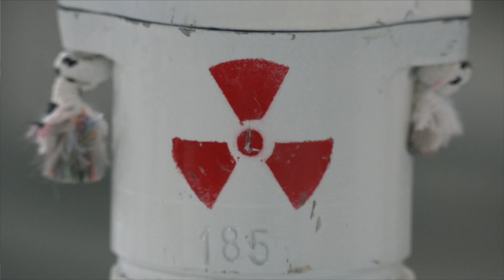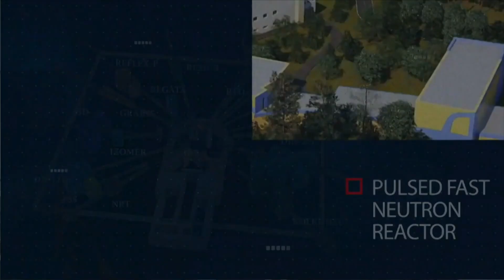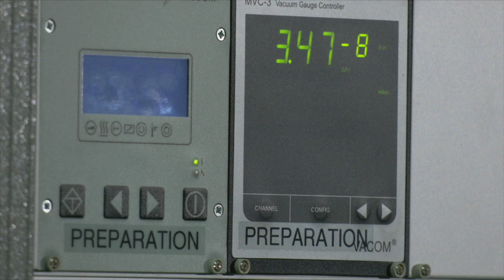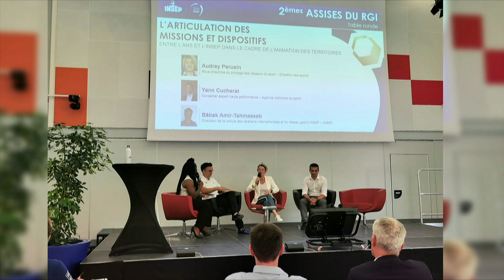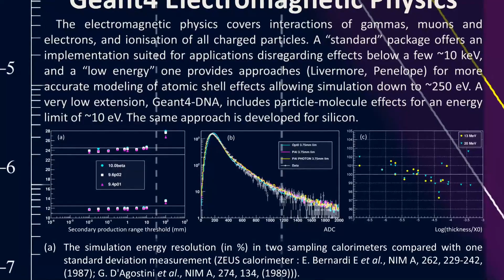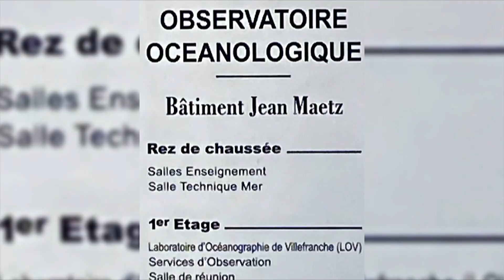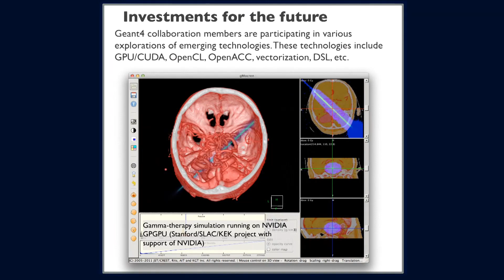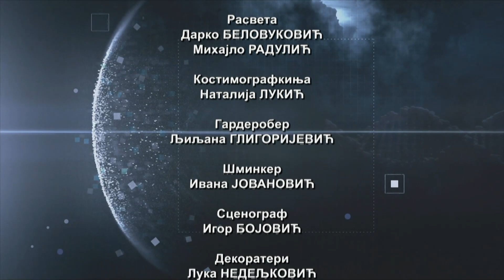RTS Lab: ŠTA ISTRAŽUJU ISTRAŽIVAČI? - 20.09.2022.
Čovek odavno sanja da osvoji svemir i „dotakne zvezde“, a činjenica je da još nije dovoljno upoznao ni sopstvenu planetu. Čime se zanimaju naučnici u 21. veku? Šta istražuju istraživači?

Najznačajnija istraživačka institucija na teritoriji Srbije, pa i u regionu, je Institut za nuklearna istaživanja "Vinča". Gošća RTS Laba je direktorka instituta, prof. dr. Snežana Pajović. Ovaj renomirani institut otvorio je vrata svoje dve laboratorije za ekipu RTS Laba.

O saradnji sa Institutom „Vinča" i aktuelnim istraživanjima govori doktor Dmitrij Kamanjin, rukovodilac Odeljenja za međunarodnu saradnju Instituta za nuklearna istraživanja u Dubni.

Zahvaljujući programu „IT makes Sajens" u Francusku će putovati 12 naših stipendista. Sa detaljima će nas upoznati francuski ataše za naučnu i univerzitetsku saradnju Ambasade Francuske u Srbiji, Fransoa-Gzavije Kovandi.

Jedan od putnika biće i doktor Miloš Đorđević, viši naučni saradnik na Institutu „Vinča". U RTS Labu govoriće o istraživačkoj posvećenosti, o projektu na Institutu u Bordou, radu u CERN-u.

Emisiju su vodili Jovana Ćirković i Viktor Manević.
Urednik emisije je Mirjana Nikolić.